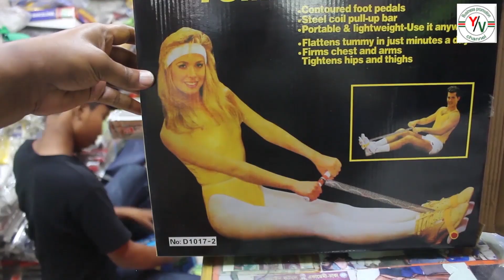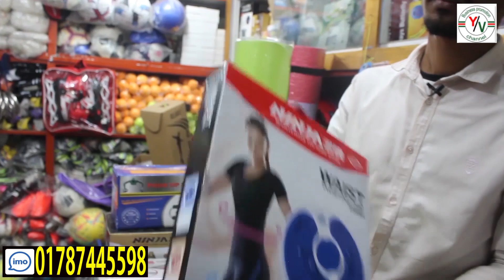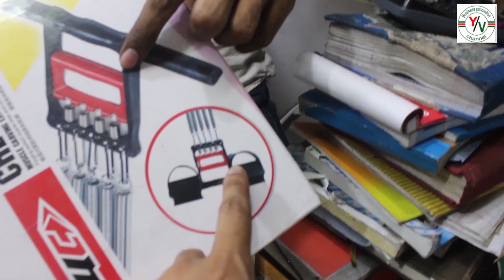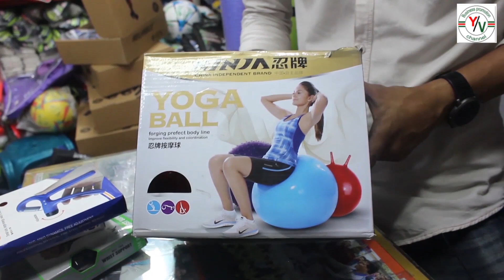পাইকারি দামে খুচরা সব ধরনের Gym Accessories কিনুন | gym accessories price BD | gym equipment price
Mizan Sports
Somobaye Twoin Tower Super Market
shop No-2011

Yusuf Vlogs আপনাদের জন্য নিয়ে এলো সুখবর। এখন আপনার
             ব্যবসা সারা পৃথিবীর মাঝে প্রচার করতে
                            যোগাযোগ করুনঃ